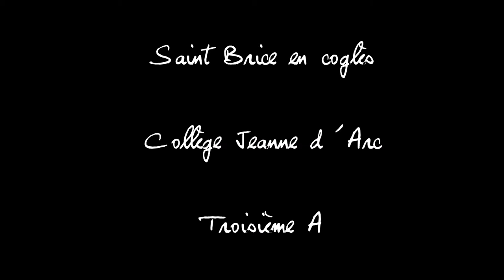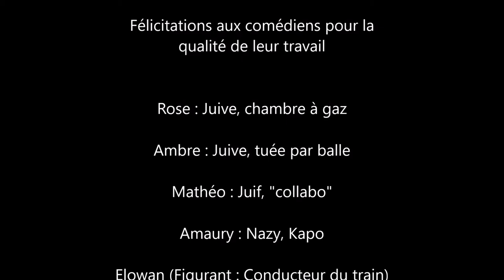Vidéo Promo EPI - Collège Jeanne d'Arc - St Brice en Coglès - 2017